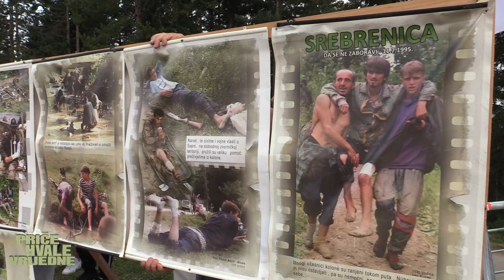Sa Ahmetom Bajrićem - Blickom iz nešto drugačijeg ugla. "Napravio sam više miliona fotografija..."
Ahmet Bajrić - Blicko je bosanskohercegovački nadaleko poznati fotoreporter rodom iz Gonjeg Šepka - Zvornik 1954. godine.
Već pet decenija bavi se fotografijom, te nam navodi da je do sada napravio više miliona fotografija i da skoro nema značajnijeg događaja a da on to nije fotoaparatom zabilježio.
U razgovoru sa Blickom pričali smo o životu u Šepku za vrijeme Jugoslavije, teškom vremenu 1992. godine, kao i o vremenu nakon rata - fotografisanju proboja Srebreničana, grobnicama i još mnogim temama.
Danas je u penziji ali nikud ne ide bez svoga fotoaparata na ramenu.
Ima i divne nasljednike po pitanju fotografije.

Detaljnije u video priči.

TV Podrinje - Bosna i Hercegovina.